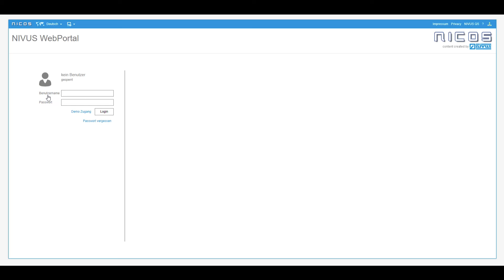WebPortal: Neues Projekt anlegen